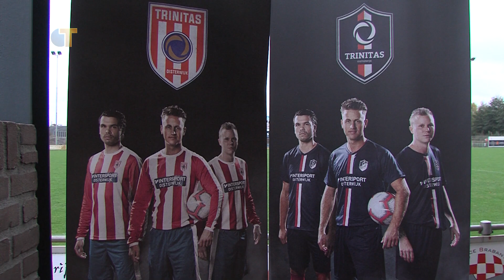HvB Nieuws - Oisterwijkse clubs verder onder naam Trinitas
Dat de drie Oisterwijkse voetbalclubs gaan fuseren was al bekend, maar nu weten we ook onder welke naam ze verder gaan: Trinitas Oisterwijk zal vanaf 2019 de velden betreden.